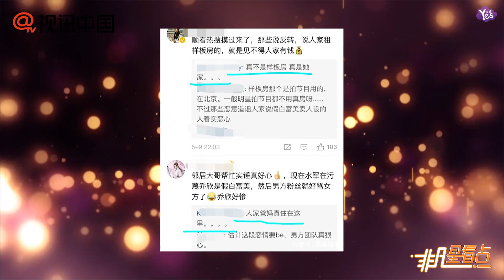【近期】鄰居發聲力證喬欣富二代身份：豪宅真不是樣板間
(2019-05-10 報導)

正有網友感慨喬欣立人設翻車的時候，事情又來了反轉。喬欣的鄰居站出來為喬欣說話了，鄰居之前曬出了喬欣豪宅的遠景圖，這次也是看不過去了，在評論區回覆網友“真不是樣板房，真是她的。人家爸媽真住在這裡”。鄰居的話進一步證實了喬欣是娛樂圈“隱形富二代”的事實，也進一步打臉了網上的一些人設崩塌的言論。